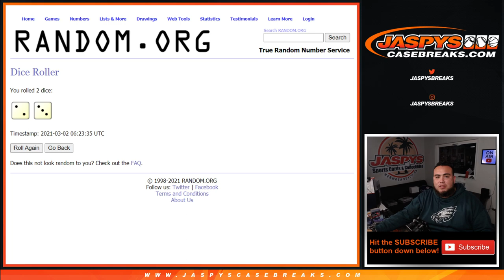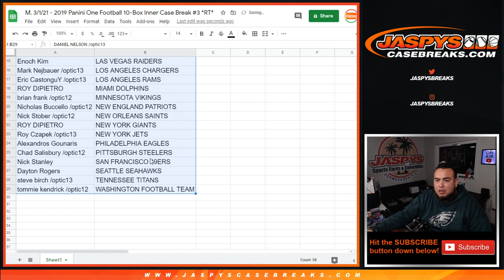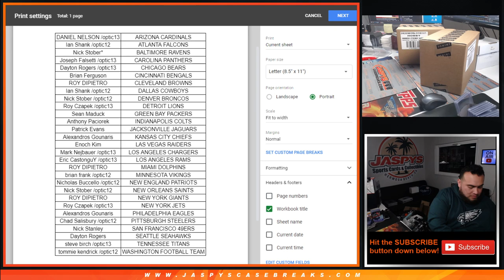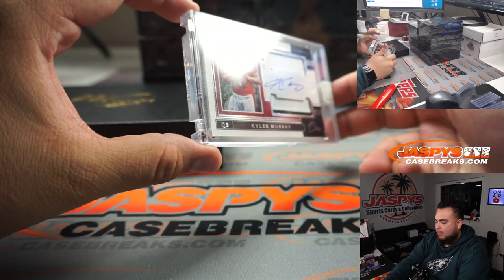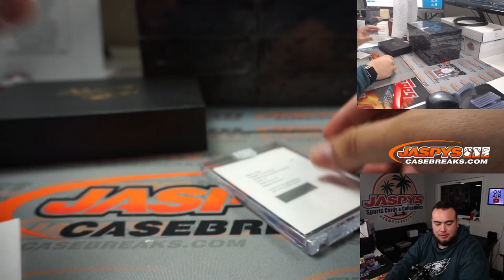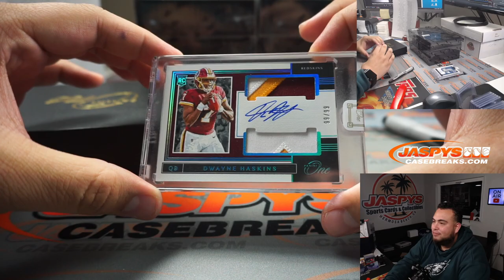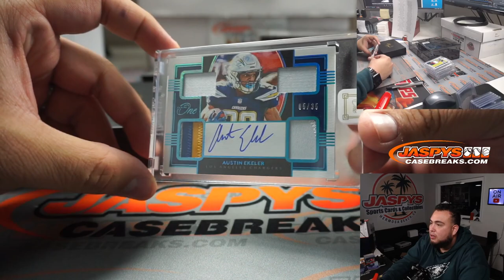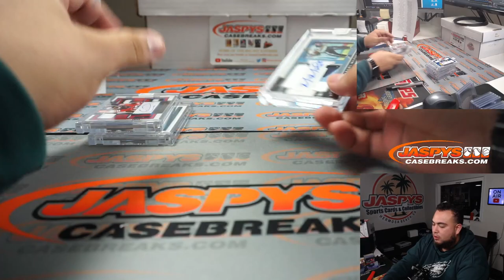M. 3/1/21 - 2019 Panini One Football 10-Box Inner Case Break #3 *RT*